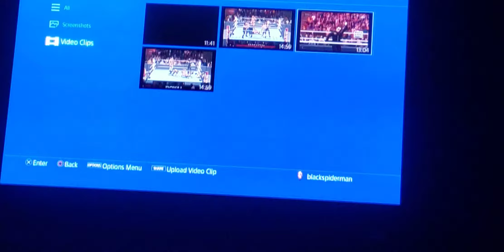doctor who royal rumble